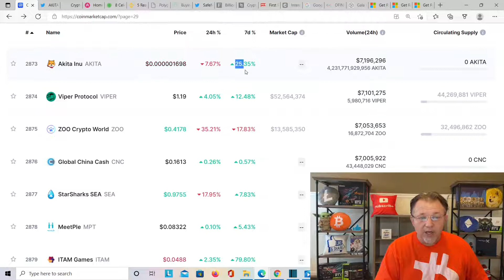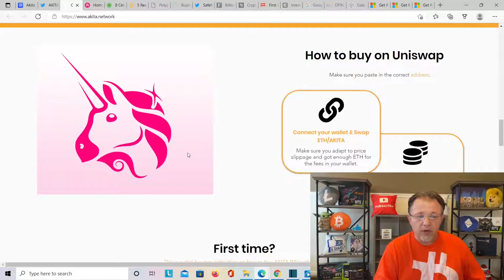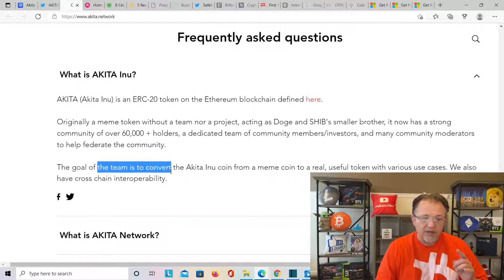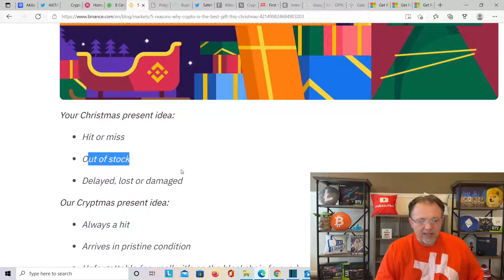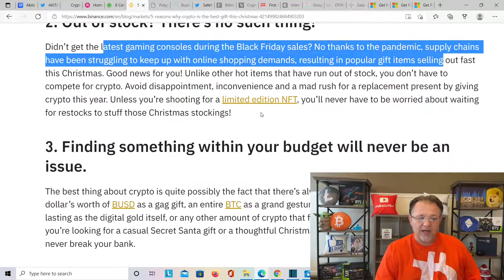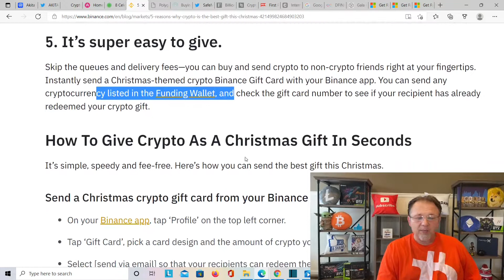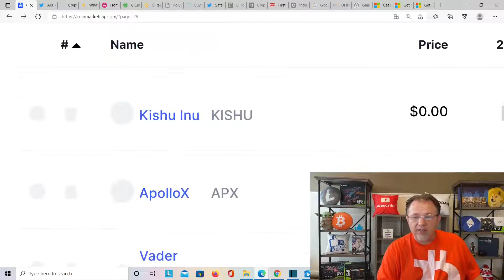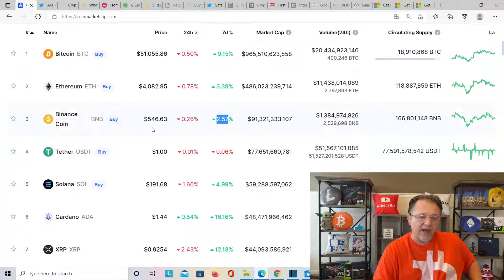Akita Inu Crypto Price Prediction 2021 2022! How to Buy Akita Inu Crypto & Dogcoin little brother!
Today we Talk about Akita Inu up right now big last 7 days and the Little Brother to Dogecoin  already 60000 holders of Akita Inu.
and 5 Reason why Crypto is the best Christmas Gift this year.